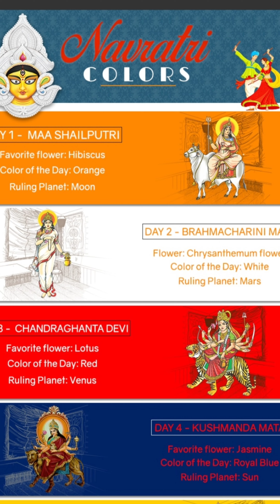NAVADURGAS 🪷 DANCE COVER 🪷 Nine Forms of DEVI 🪷 SITHARA KRISHNAKUMAR 🪷 SABITHA MADHAV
Navratri Colours 2023 List With Dates & Significance

The nine-day festival this year begins on October 15 and ends on October 24. Every day of Navratri has a distinctive color that represents a particular aspect of the goddess Durga. For followers, the colors connected to particular manifestations of Goddess Durga are of utmost significance.

Nine Forms Of Godess Durga

Day 1: Shailaputri

Day 2: Brahmacharini

Day 3: Chandraghanta

Day 4: Kushmanda

Day 5: Skandamata

Day 6: Katyayani

Day 7: Kalaratri

Day 8: Mahagauri

Day 9: Siddhidatri

Pratipada (October 15, 2023) - Orange

The first day, devoted to Goddess Shailputri, brings wealth and wishes. Orange is worn on this day to bring luck and blessings.

Dwitiya (October 16, 2023) - White

Goddess Brahmacharini is worshipped for wisdom and understanding on the second day. Her favorite color is white, which represents purity enlightenment. and

Tritiya (October 17, 2023) - Red

On day three, grace and valour goddess Chandraghanta is adored. Red symbolizes power and defense. This color is said to offer positivity, power, and courage on Tritiya Tithi.

Chaturthi (Oct 18, 2023) Blue (Royal blue)

On the fourth day, Goddess Kushmanda is worshipped for her darkness- eliminating force. Royal blue represents power and wealth, invoking Goddess Kushmanda for health and fortune.

Panchami (October 19, 2023) - Yellow

On the fifth day, devotees worship Skandamata for happiness, peace, and wealth. Her favorite color, yellow, brings happiness and abundance to houses.

Sashti (October 20, 2023) - Green

Goddess Katyayani, worshipped on day six, symbolizes peace. Her favorite color is nature's green. It represents balance and progress, bringing harmony to life.

Saptami (October 21, 2023) - Grey

Kalaratri, the ferocious aspect of Durga, is celebrated on the seventh day. Grey represents strength and resilience, symbolizing knowledge's victory over ignorance.

Ashtami (October 22, 2023) - Purple

On day eight, Mahagauri is worshipped. She is said to grant her followers tranquility and endurance. Her favorite color is purple, which represents purity, peace, and divinity.

Navami (October 23, 2023) - Peacock Green

The spiritual power caretaker Goddess Siddhidatri is honored on the ninth day. She is adored for success and wealth. Her favorite color, peacock green, symbolizes knowledge, wisdom, and the end of ignorance.

A special thanks to Sithara chechy @SingerSitharaand team for these wonderful songs. It was an honour to bliss to choreograph all these songs. Hope all of you  will like it.